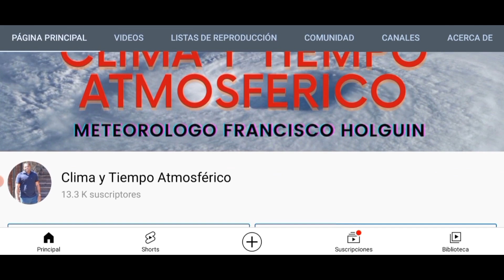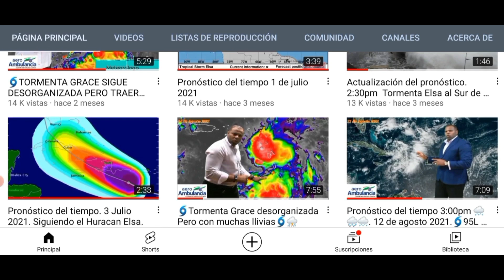⛈💦5 DE NOMVIEMBRE 2021. AGUCEROS DISPERSOS HOY Y DURANTE EL FIN DE SEMANA. SISTEMA FRONTAL LLEGARA⛈.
Para hoy continuara un ambiente de lluvias en algunas provincias. La vaguada se alejo de nuestro entorno. Para el fin de semana y el lunes un sistema frontal traerá lluvias a la costa norte de republica dominicana y Haití